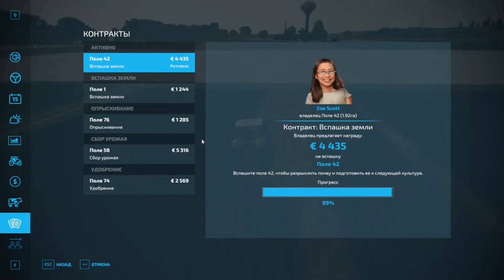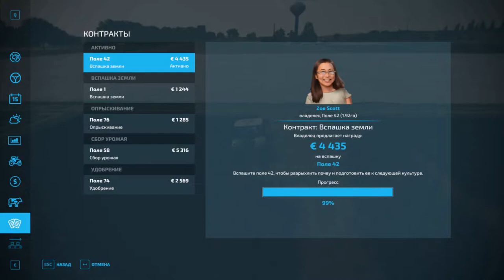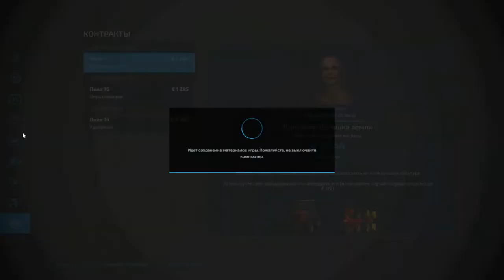Farming simulator 22 прохождение на сложность с нуля #2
всем привет. Играю без ГПУ так что картинка будет неочень приятно , но надеюст не осудите. прохождение на сложность с нуля игры ферминг симулятор 22 (farming simulator 22). играю ферминг симулятор 22 (farming simulator 22). Ещё одна нарезка готово .